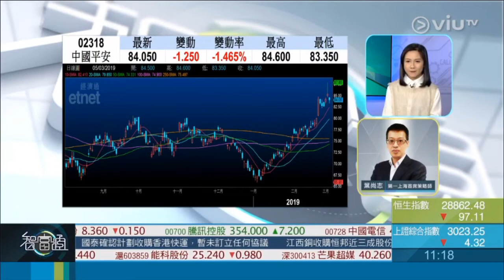2019-3-5《 智富點評》 嘉賓：葉尚志／股份：中國平安 (2318)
2019年3月5日《 智富點評》

嘉賓：葉尚志
股份：中國平安（2318）

原因：
1. 料內地股市進一步上揚，帶動平保投資收益
2. 繼續有分拆概念
3. 憧憬下星期公佈的業績

買入：現價
目標：95元
止蝕：80元